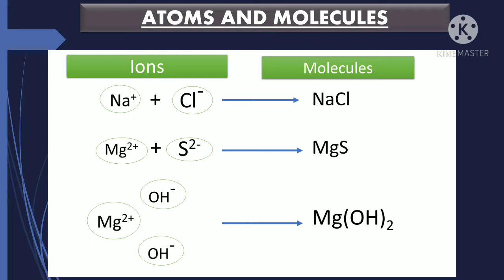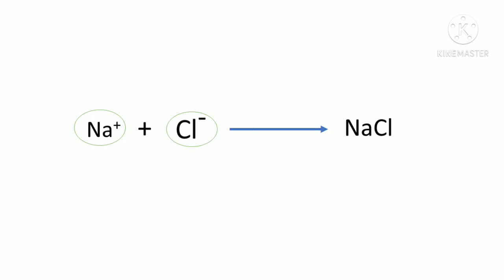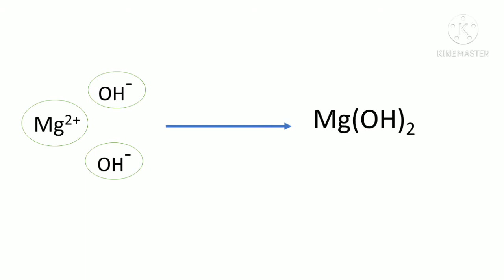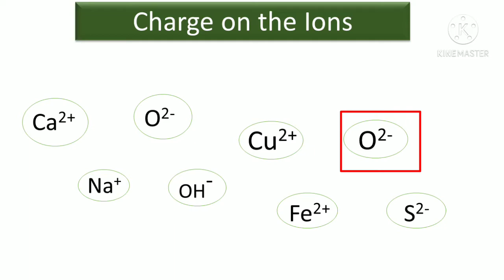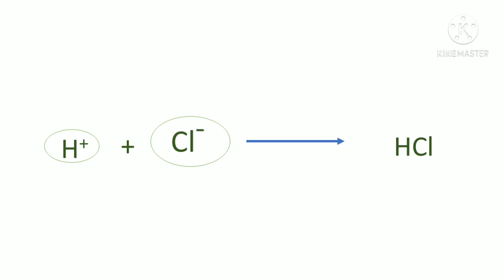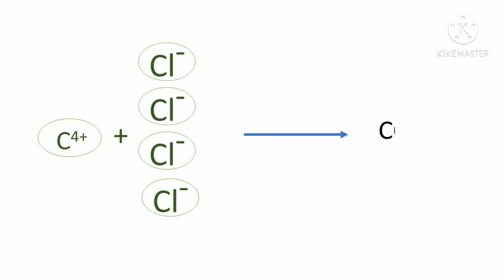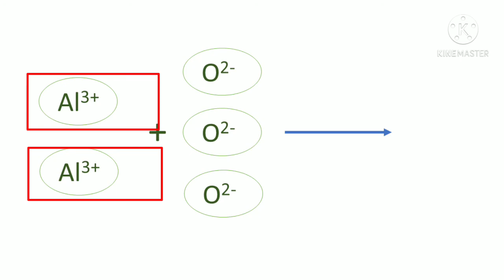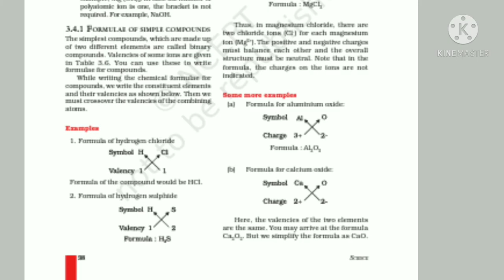Atoms and Molecules class 9 | how to make chemical compounds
ATOMS AND MOLECULES || MOLE CONCEPT EASY EXPLANATION IN SIMPLE WORDS || CLASS 9 || Complete Detail Explanation In Simple Words. BEST EXPLANATION IN 1 SHOT BY BEST TEACHERS OF INDIA

In this vedio we'll learn how to make formula of simple compound of class 9th chapter 3 part 4 |  science of class 9th chapter 3 atoms and molecules
Atoms and molecules ncert
Atoms and molecules science of class 9th chapter 3
Atoms and molecules science of class 9th chapter 3 part 4